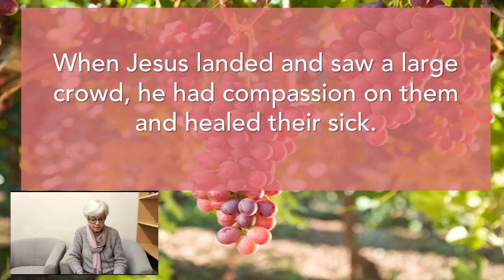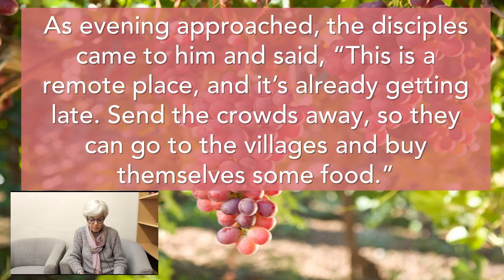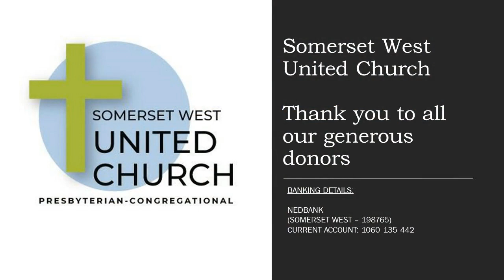Sunday 6 August 2023. The Rev Kim Brown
The Rev Kim Brown